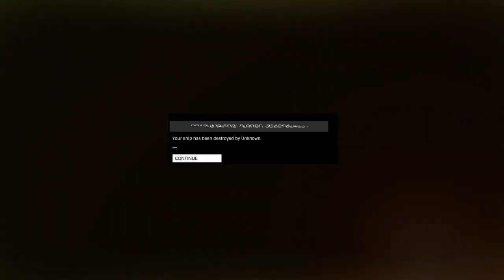Elite Dangerous | The Aftermath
After the Destruction of Taranis, I investigate the Debris!